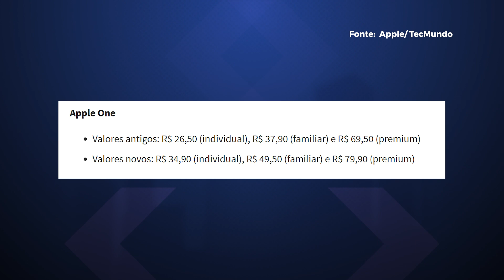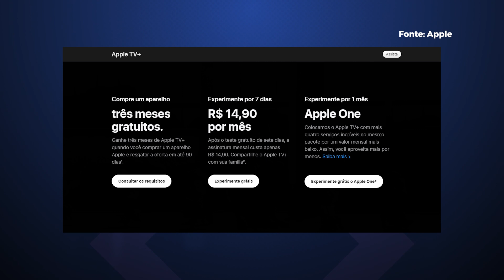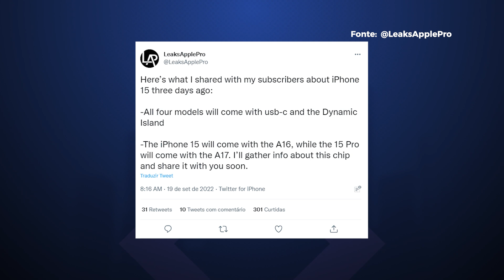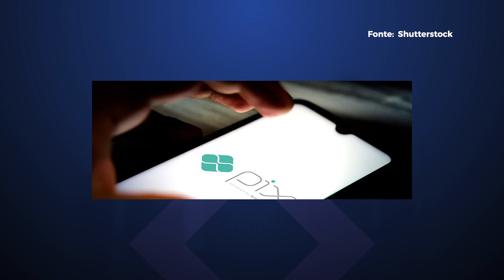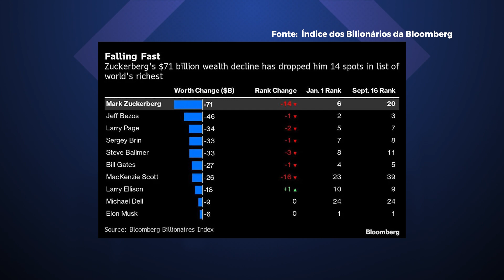Zuckerberg perde US$ 70 bilhões, OPPO chega ao Brasil!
As principais notícias de tecnologia de hoje são: Apple aumenta preços no Brasil, Uber fala que criminoso que fez vazamento de dados tem ligação com incidente na Rockstar, Oppo chega oficialmente por aqui com seus celulares e muito mais. Confira!

00:00 Abertura
00:38 Apple aumenta preços de serviços no Brasil; veja os novos valores
02:08 iPhone 15 deve ter USB Tipo-C e mais bateria, diz rumor
03:14 Oppo chega oficialmente ao Brasil com Reno 7 e 5 anos de garantia
04:52 Uber sugere ter sido vítima de mesmo atacante que vazou GTA 6
06:37 Mulher é presa por enviar comprovantes falsos de Pix
07:54 Zuckerberg perde US$ 70 bilhões e cai no ranking de mais ricos
09:38 História da Tecnologia
10:04 Valeu demais!

CRÉDITOS
Apresentação e roteiro: Felipe Payão Leonardo Rocha
Imagens (de casa): Felipe Payão Leonardo Rocha
Edição de vídeo: Rafael Nogoceke
Motion Graphics: Gustavo Silva
Arte da thumb: Fernando Perazzoli

- Entenda
- Análises, Unboxings e tudo sobre Produtos!
- Matérias especiais
- Assistência Tec
- Drops de Notícias
- Listas